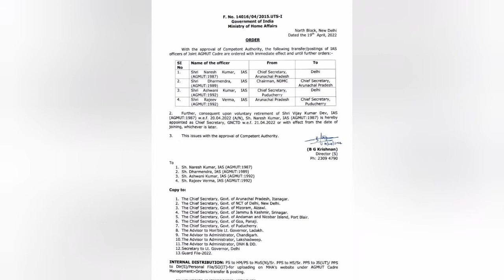दिल्ली में सत्ता परिवर्तन , केजरीवाल हुए कमजोर